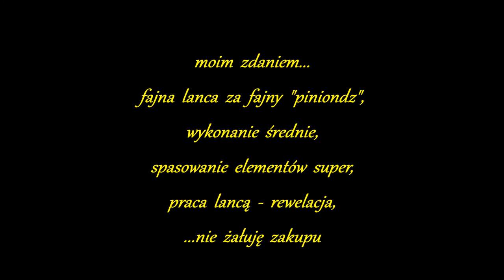💪 LANCA KĄTOWA z AliExpress 👉 KARCHER K2-K7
link z AliExpress
Aliexpress 53,03 zł 24%OFF | Wysokociśnieniowa myjnia samochodowa Jet Lance do Karcher serii K z 5 końcówki do dyszy z regulowanym kątem rozpylacza zakrzywiona podkładka prętowa